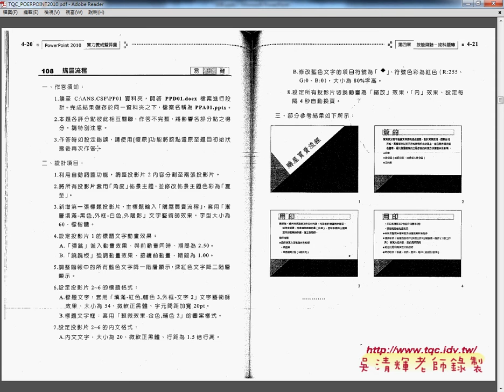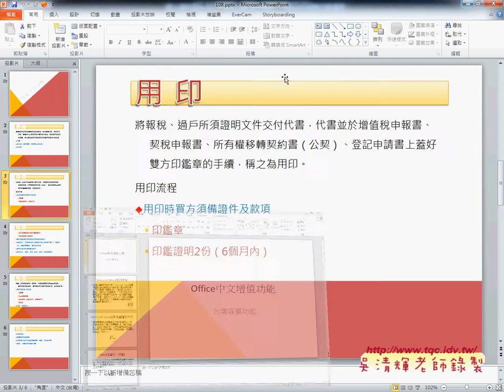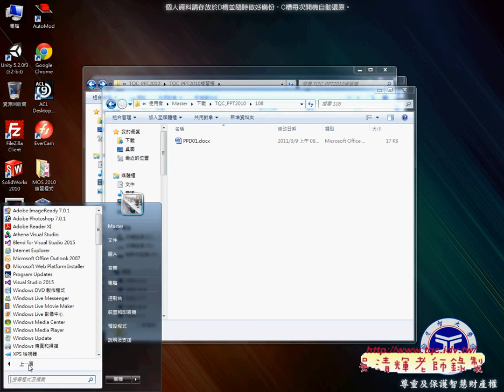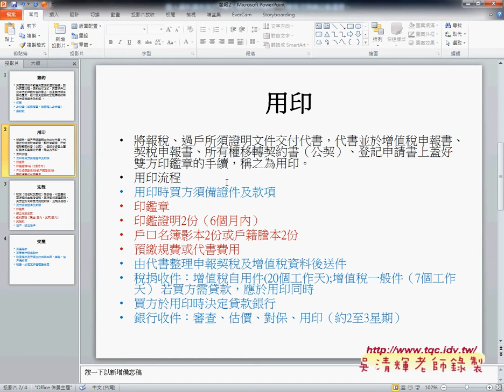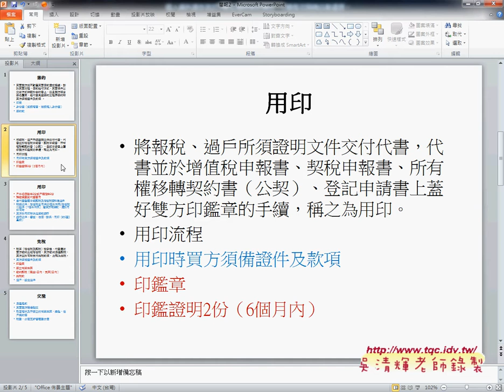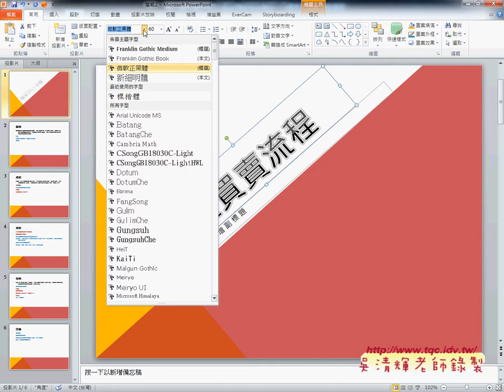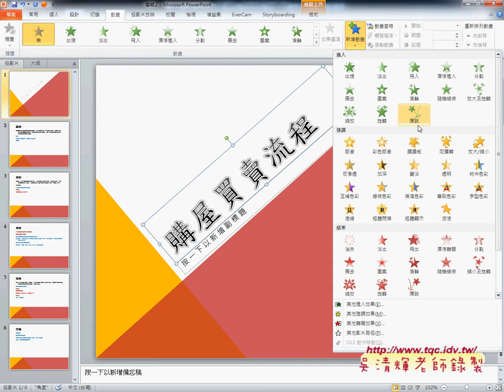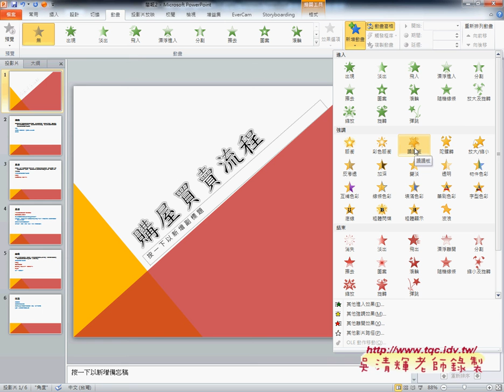01 證照簡報考題108購屋買賣流程1至4小題